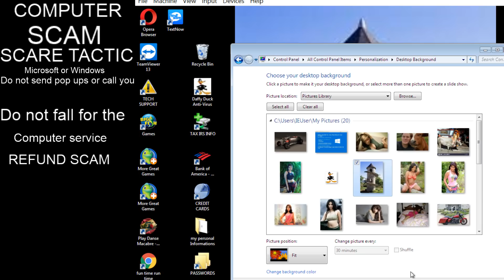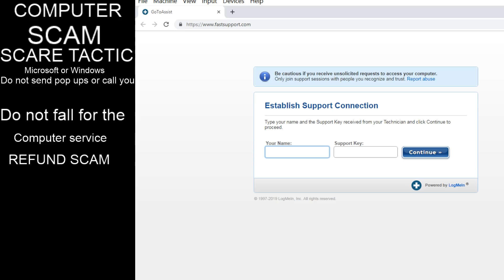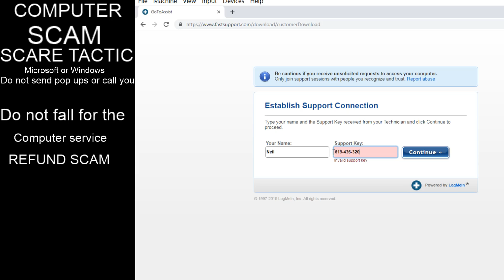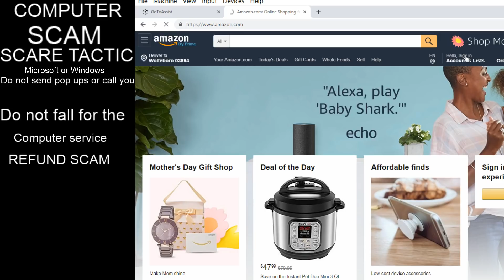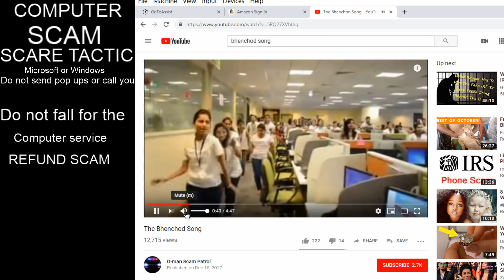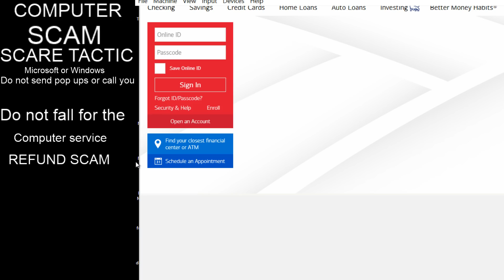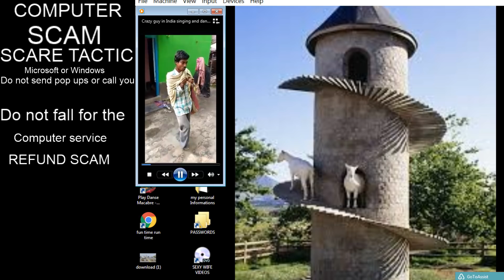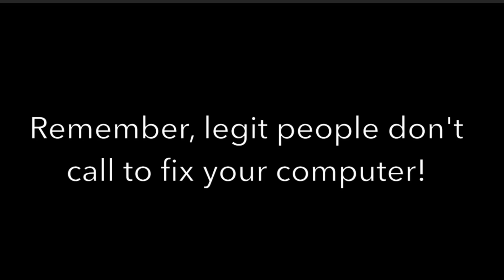Amazon Scam " Krazy Scammer Troll and some ChickenFoot"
this Video is 1 hour 19 min and is full of fun, anger, 7 syskey tries Meltdowns, soundboards and some Serious creepiness. oh yea and a kick ass tune